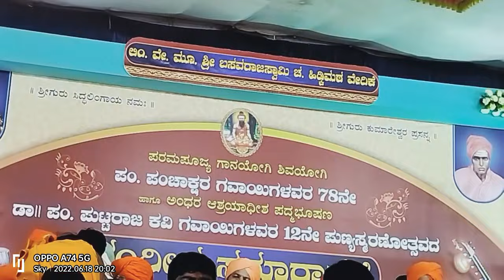ಒ ಭ್ರಮ್ಮಚರಿ ಸೋಲರಿಯದ ಸುವೀಚಾರಿ./ಶ್ರೀವಿರೇಶ್ವರ ಪುಣ್ಯಾಶ್ರಮದ ಜಾತ್ರಾ ಮಹೋತ್ಸವದ ಪ್ರಾರ್ಥನೆ (mane music)gadag